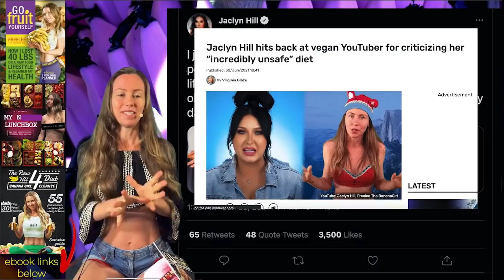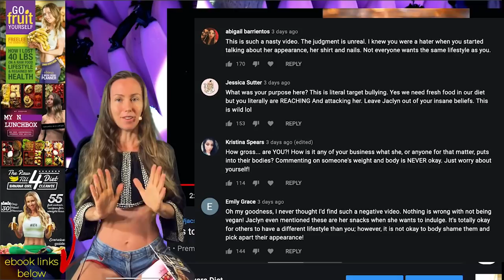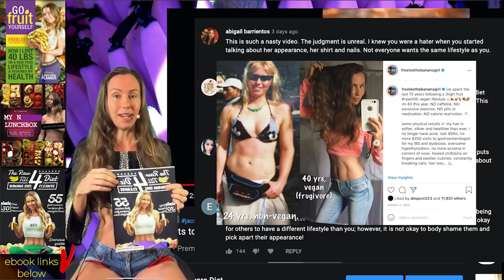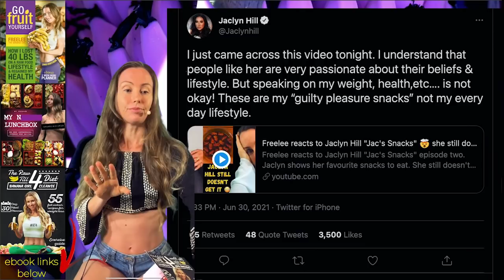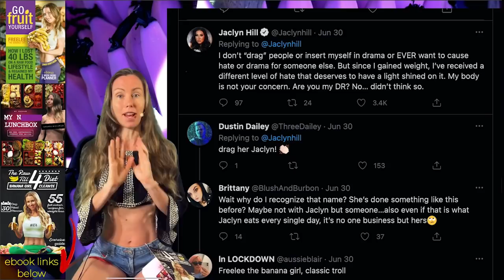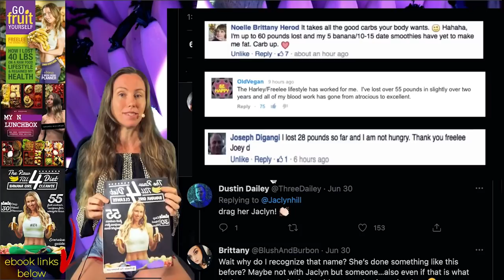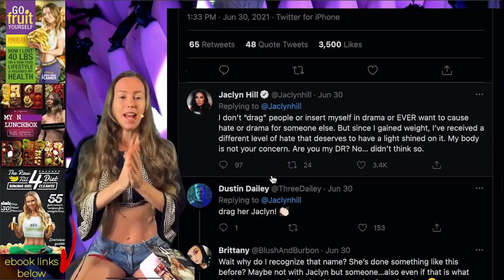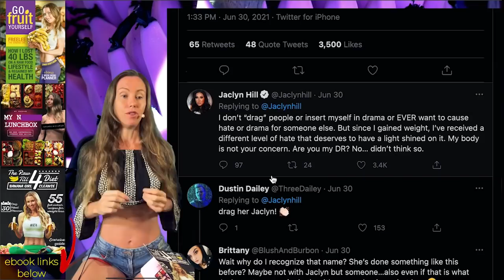Jaclyn Hill slams me on Twitter after watching my video! "You are NOT my Dr!"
Makeup "guru" Jaclyn Hill responds to my recent video on her by slamming me on Twitter. I'm still happy to coach her one on one if she is ready to take the next step!

frugivore diet.com

Freelee's lost 40lb's on a FullyRaw Diet - her Go Fruit Yourself ebook